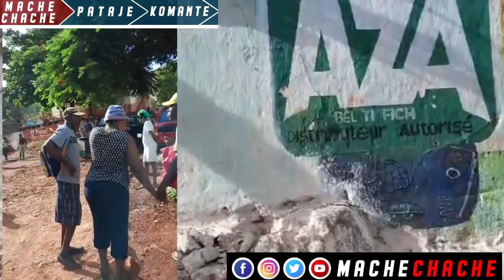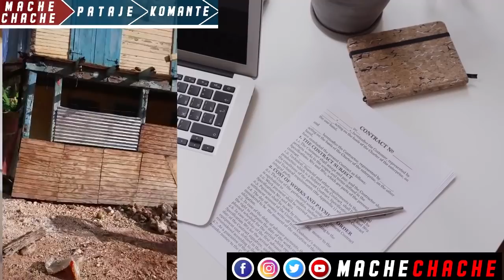Urgence 🆘 Yon gwo tranblemandetè souke Jeremi Okay…gwo dega fèt men video yo